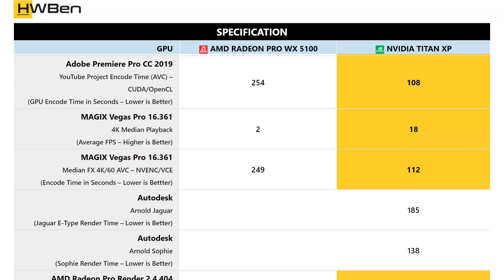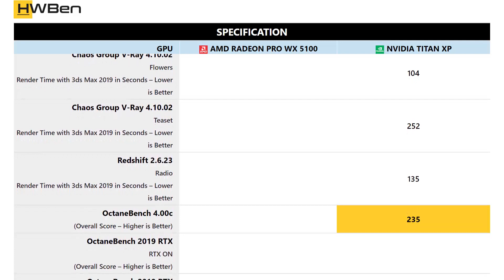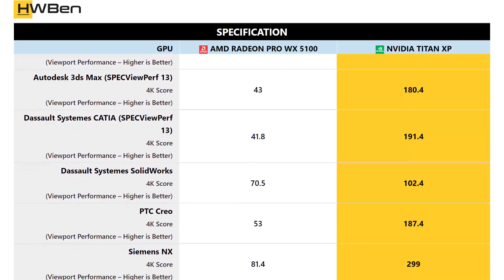AMD Radeon Pro WX 5100 vs nVidia Titan Xp - Workstation _ Content Creation Benchmark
Application Benchmark Lists:
1 - Adobe Premiere Pro CC 2019
2 - MAGIX Vegas Pro 16.361
3 - Autodesk
4 - AMD Radeon Pro Render 2.4.404
5 - Blender 2.80.51
6 - LuxMark 3.1
7 - Chaos Group V-Ray 4.10.02
8 - Redshift 2.6.23
9 - OctaneBench 4.00c
10 - OctaneBench 2019 RTX
11 - Autodesk 3ds Max (SPECViewPerf 13)
12 - Dassault Systemes CATIA (SPECViewPerf 13)
13 - Dassault Systemes SolidWorks
14 - PTC Creo
15 - Siemens NX
16 - SiSoftware Sandra 2018 SP4a Cryptography
17 - SiSoftware Sandra 2018 SP4a Financial
18 - SiSoftware Sandra 2018 SP4a Scientific
19 - UL Firestrike 4K
20 - UL TimeSpy 4K
21 - UL VR Benchmark